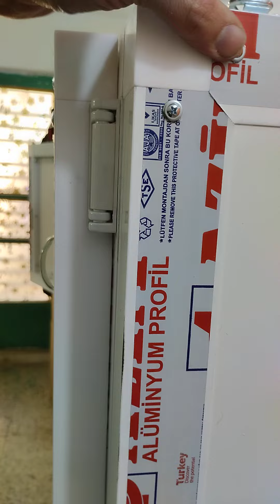حاضنة افراخ صيفية شتوية . من المزارع السعيد